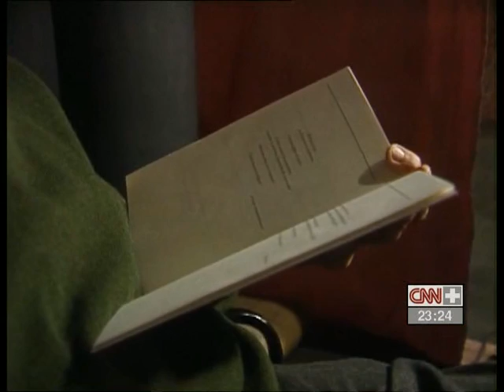Entrevista a Juan Goytisolo en CNN+ 1/2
Interesante entrevista a Juan Goytisolo en la tristemente desaparecida CNN+